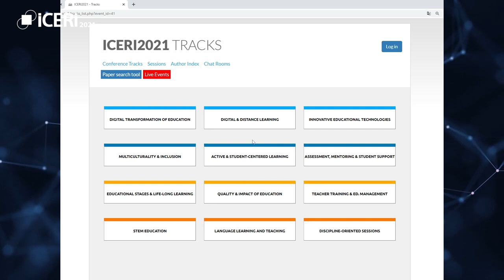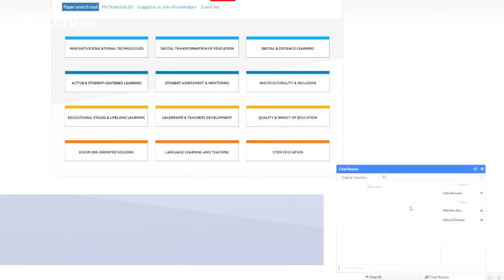ICERI2021 - What to expect?